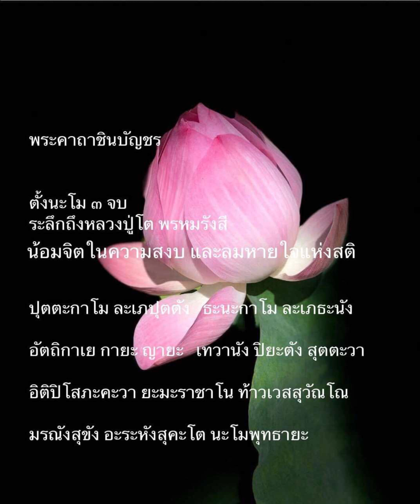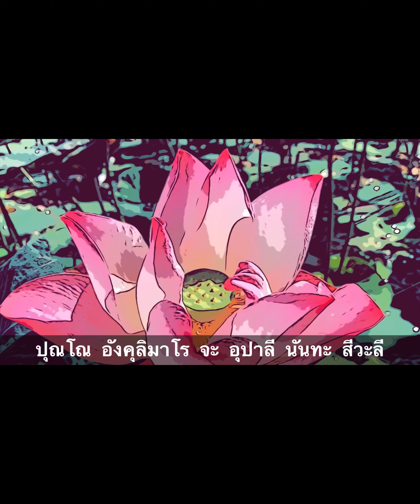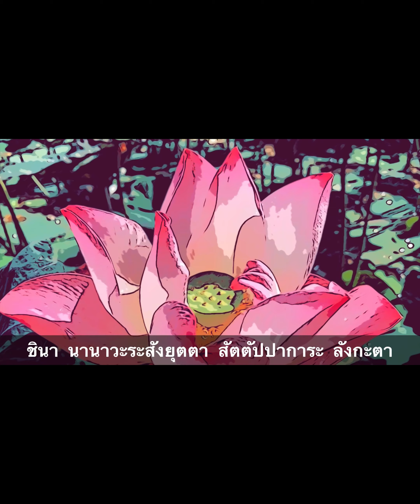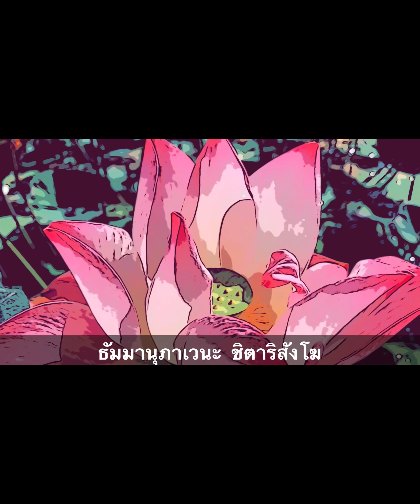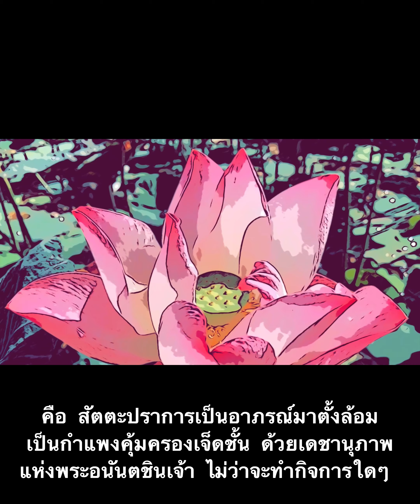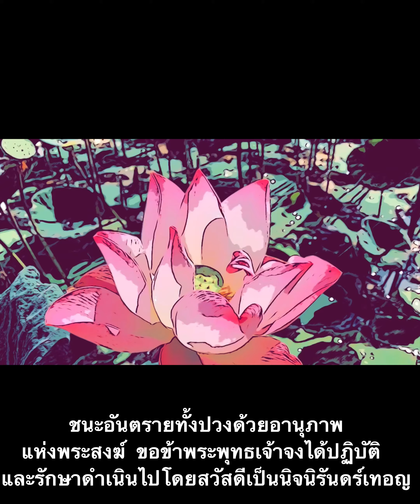พระคาถาชินบัญชรสวดเสริมบารมี สติ สมาธิ ปัญญา สมเด็จพระพุฒาจารย์โต (โต พฺรหฺมรํสี) พร้อมคำแปลไทย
พระคาถาชินบัญชร สมเด็จพระพุฒาจารย์โต (โต พฺรหฺมรํสี)